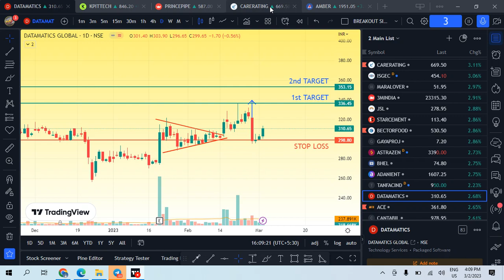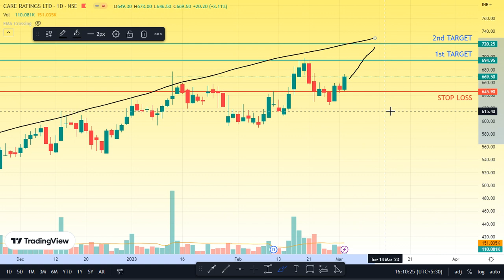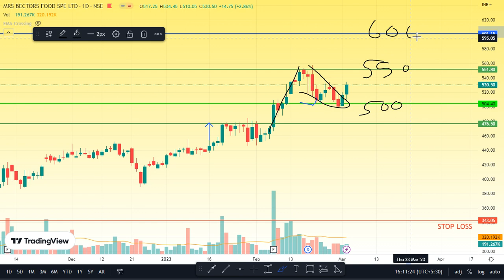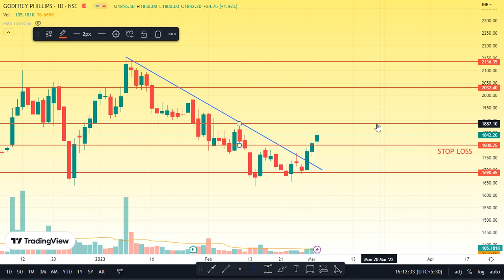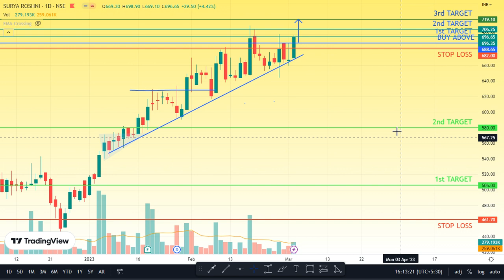Best Swing Trading Stocks For This Week| Swing Trading Stocks Today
1. Breakout Stock
2. Breakout Stocks for Next Week
3. Breakout Stocks for Tomorrow
4. Breakout Stocks of The Week
6. Breakout Stocks Tomorrow
7. Best Breakout Stocks for Tomorrow
8. Positional Breakout Stocks
9. Positive Breakout Stocks for Swing Trading
10. Positive Breakout Stocks
11. Swing Breakout Stocks for Tomorrow
12. Tomorrow Breakout Stocks
13. Tomorrow Intraday Breakout Stocks
14. Top breakout Stocks for Today
15. Top Breakout Stocks